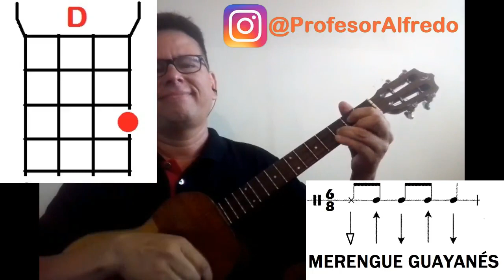EL BURRO PARRANDERO Serenata Guayanesa Letra y Acordes Principiantes CUATRO FÁCIL RÁPIDO Y SENCILLO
En éste tutorial básico de cuatro acompañante vamos a aprender cómo tocar EL BURRO PARRANDERO de José "El Pollo" Sifontes en las voces de Serenata Guayanesa, en el cuatro venezolano básico nivel principiante, tonalidad La Mayor.

DONACIONES
Pagomóvil: Provincial (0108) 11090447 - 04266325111